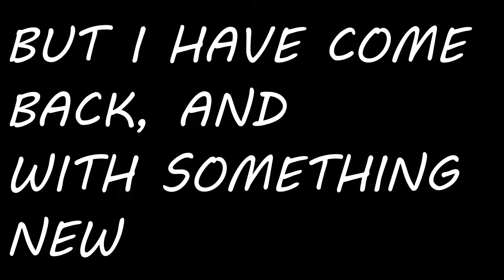A New Chapter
Hey guys, I'm back yet again with a new video. I hope you enjoy it as I used a new editing software!